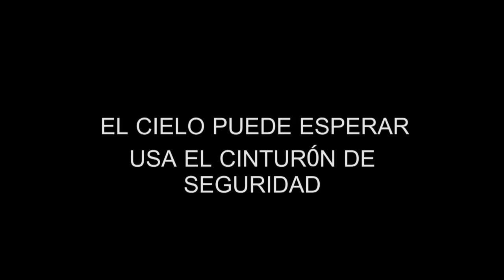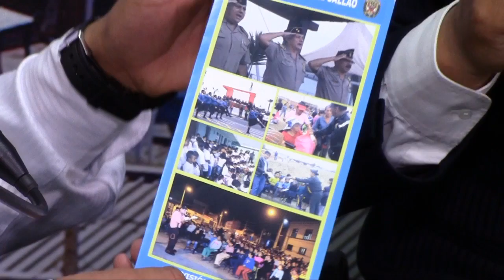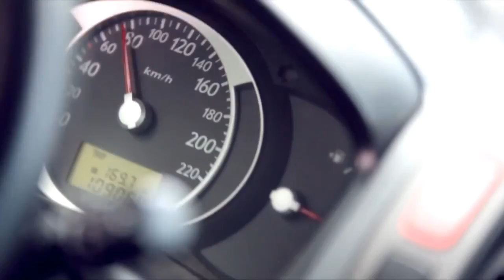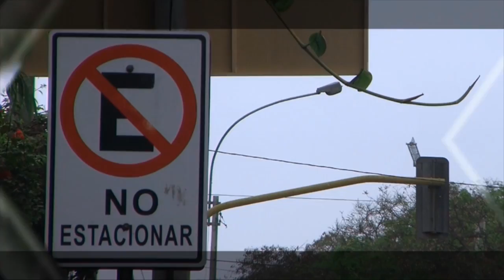El trabajo de inclusión de personas con discapacidad con el Dr. Alessandro Ydrogo